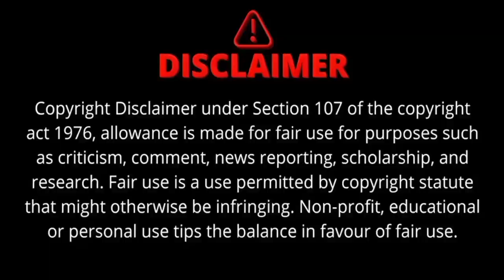Taylor Swift and Selena Gomez Have Fun Night Out at Favorite Sushi Spot in Los Angeles